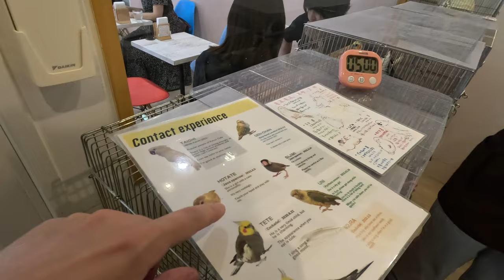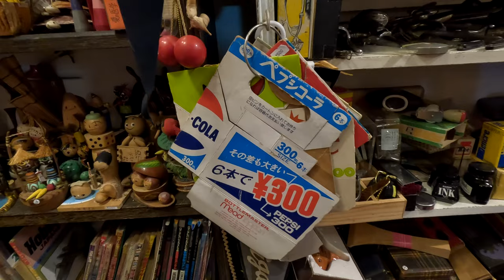UNIQUE experience in Tokyo, Japan 🇯🇵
In this video, we take you to one of Tokyo's most famous eating concepts... an animal cafe! We chose a bird cafe as it's Rhea's favourite animal! We had a brilliant time and highly recommend you add this unique experience to your Tokyo itinerary. Here is the address of the cafe:

LOCATIONS FEATURED:
📍Kotori Cafe, 1 Chome-8-6 Uenosakuragi, Taito City, Tokyo 110-0002, Japan